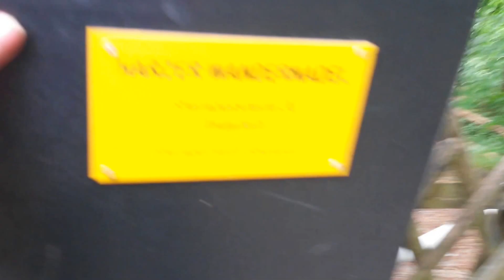Ilsestein Stempelstelle 30 - Wandern im Harz mit der Harzer Wandernadel, Ilsenburg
Der Ilsestein befindet sich im Nationalpark Harz, wobei die Grenze des Nationalparks entlang des direkt östlich der Felsformation befindlichen Waldwegs verläuft. Sein 2,25 km südwestlich von Ilsenburg auf 473,2 m ü. NHN gelegener Gipfel erhebt sich etwa 130 bis 160 m hoch über den in Süd-Nord-Richtung vorbeifließenden Fluss Ilse.
Auf dem Ilsestein befand sich im 10. Jahrhundert auch eine kleine, unmittelbar nach der Umwandlung der alten Ilsenburg in ein Kloster errichtete Trutzburg. Sie wurde bereits nach 100-jährigem Bestehen um 1107 zerstört.
Auf dem Gipfelfels ließ Graf Anton zu Stolberg-Wernigerode am 16. Oktober 1814 ein eisernes Kreuz errichten. Es dient der Erinnerung an seine in den Befreiungskriegen gefallenen Freunde und Bekannten. Am 18. Oktober 1913 wurde im Beisein von Fürst Christian-Ernst zu Stolberg-Wernigerode eine zusätzliche Gedenktafel mit der Erläuterung der Entstehungsgeschichte des Eisenkreuzes von 1814 enthüllt.
Um den Ilsestein ranken sich mehrere Sagen, die zum Beispiel Heinrich Pröhle zu Papier brachte. Otto Roquette schrieb über die bekannteste Sage, nämlich die von Herzog Heinrich, der von der Ilse im Felsenreich 3 Jahre gebannt wird, das Versepos „Herr Heinrich“.
Johann Wolfgang von Goethe erwähnt den „Ilsenstein“ in der Walpurgisnacht-Szene in Faust I sowie zusammen mit Heinrichshöhe und Schnarcherklippen in Faust II.
Heinrich Heine beschreibt in Die Harzreise, wie er den „Ilsenstein“ besteigt.